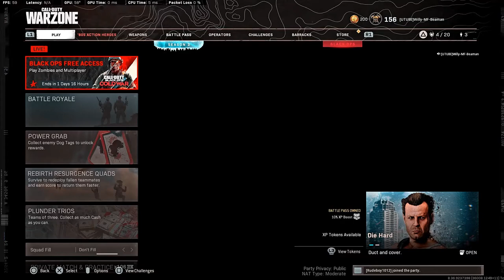Just a test video!!!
Just testing out the editing for my future videos on PC.